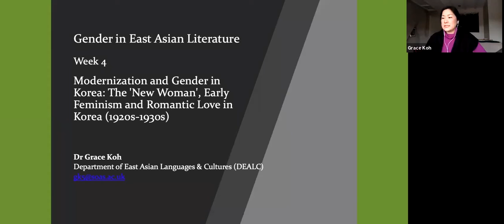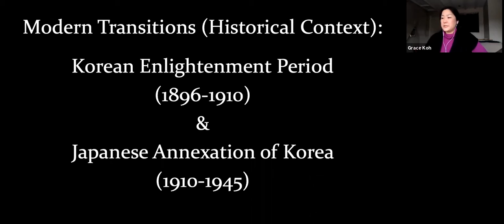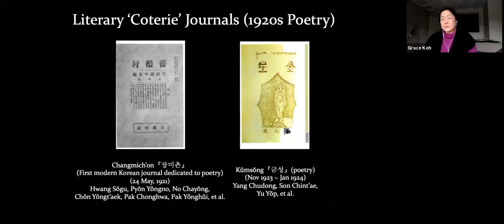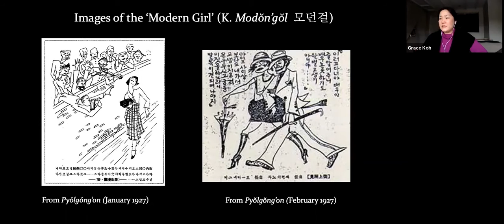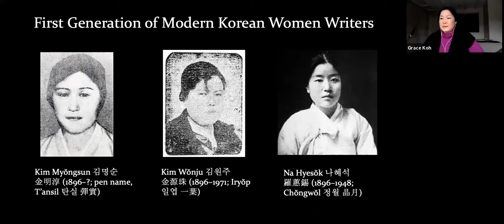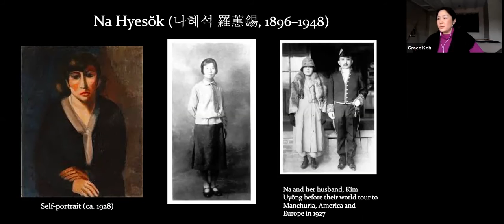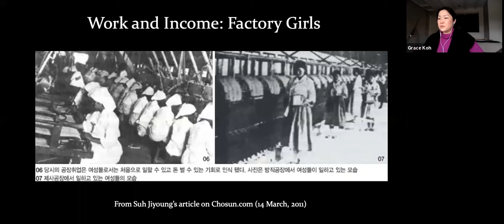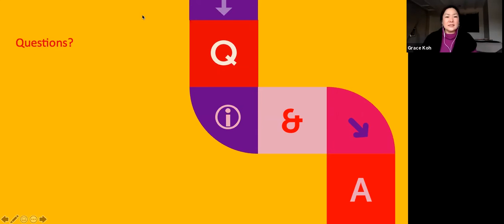Korea Taster Day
Modernization and Gender in Korea